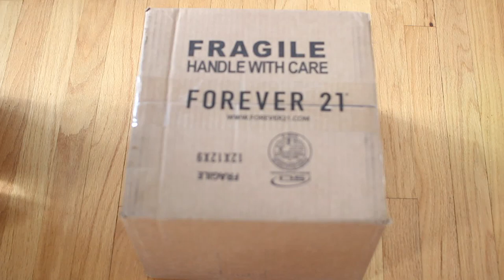Fall Clothing Haul-Try On 2015 | Forever 21, Charlotte Russe, Nike, Marshalls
This may be the start of shorter videos for me. This video was hell to make because my computer kept crashing on me, but IT STILL WAS UPLOADED!

Retail therapy guys, it does stuff to you.

Which stuff did you like most out of this and what kind of videos do you want to see in the future?

Keep in touch:

IG \ lisagosleep
tumblr \ lisagosleep
snapchat \ lisagosleep

Camera Used:
Cannon T3i